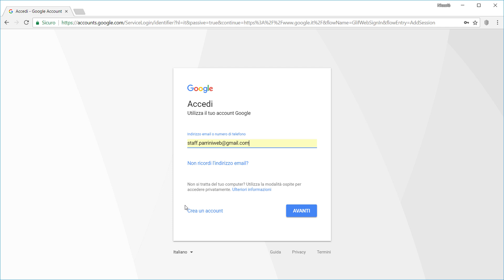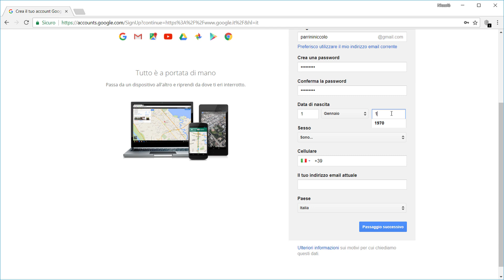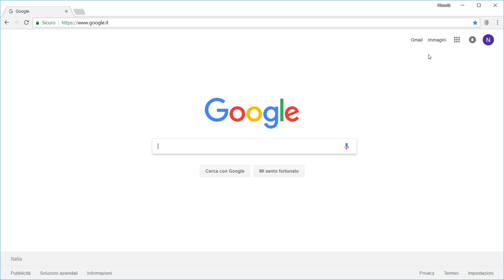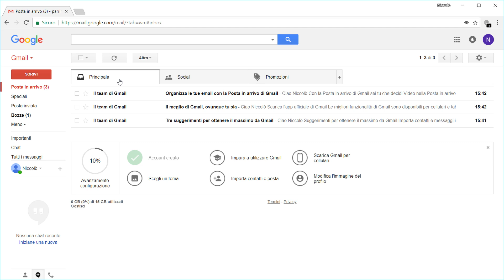Come Creare ed Utilizzare una Email (Gmail)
Tutorial su come creare un indirizzo di posta elettronica su Gmail (gratis). Dopo aver creato l'account vedremo anche come utilizzare la email di Google.